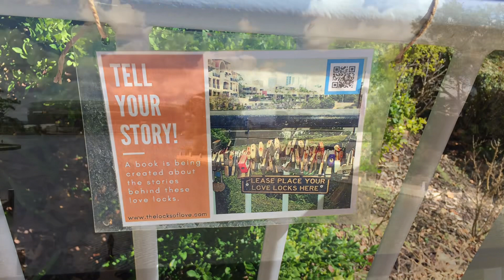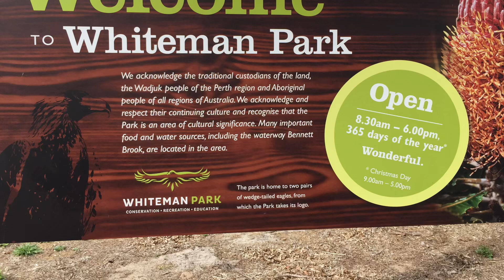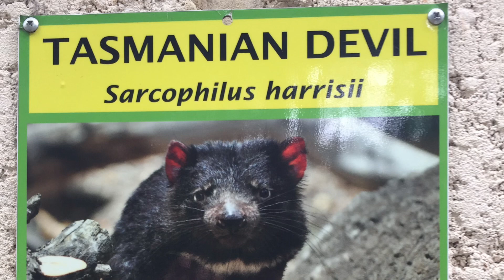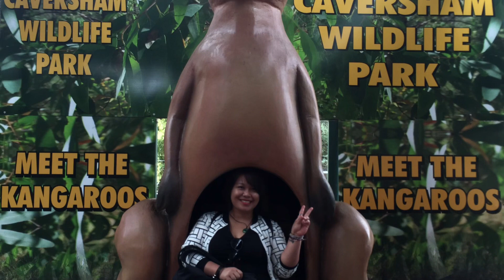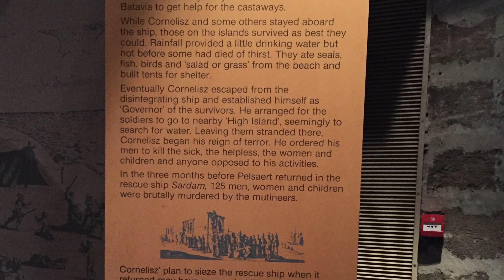Solo travel part 2 - video and photography Australia